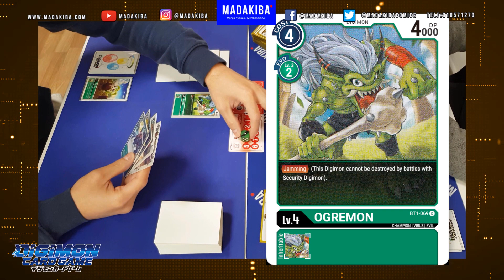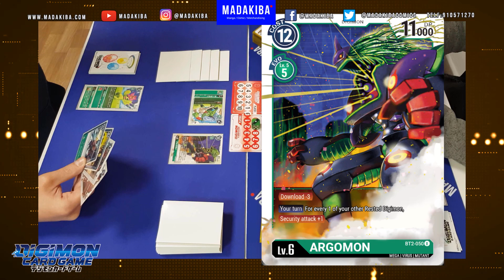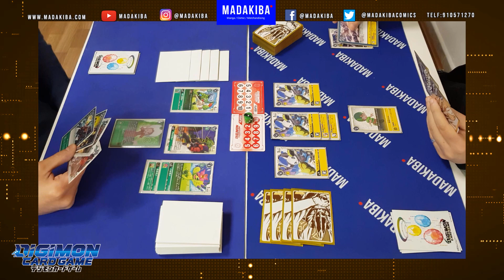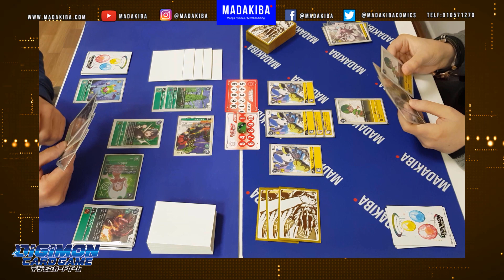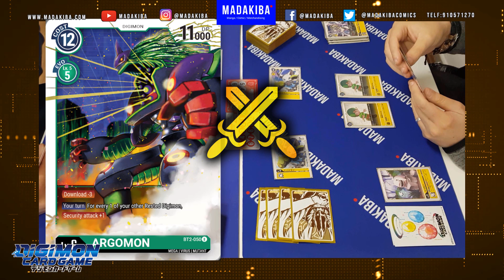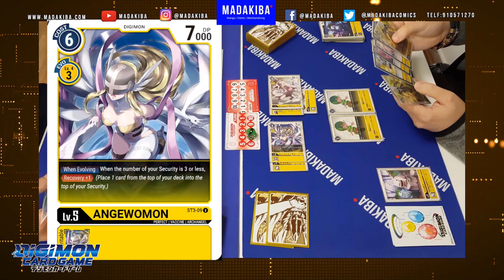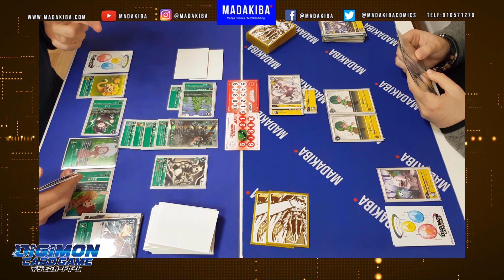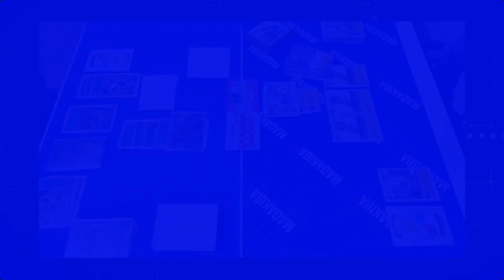PARTIDA A DIGIMON CARD GAME | STARTER AMARILLO VS BARAJA VERDE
Primera partida para el canal, de Digimon card game. Tras haberos enseñado a jugar en nuestro tutorial , y haberos enseñado los tres starter que tendremos el 27 de noviembre a la venta, nos animamos a traeros la primera de esperemos muchas partidas.

*IMPORTANTE*
- Al ser un juego nuevo, creemos que todas las mecánicas las aplicamos correctamente, si en alguna hay fallos, iremos puliendo con vuestra ayuda. GRACIAS :-)